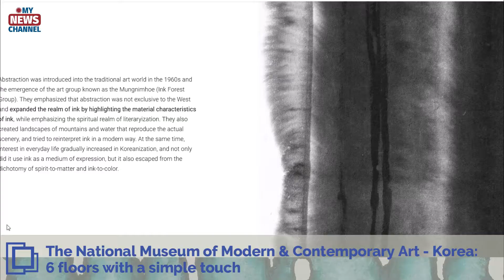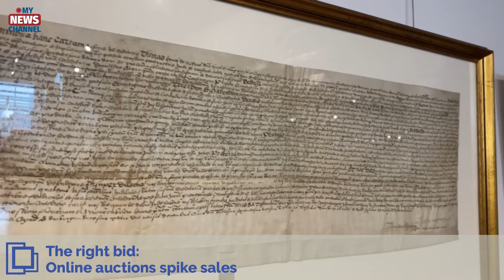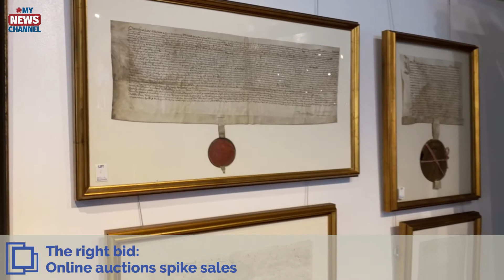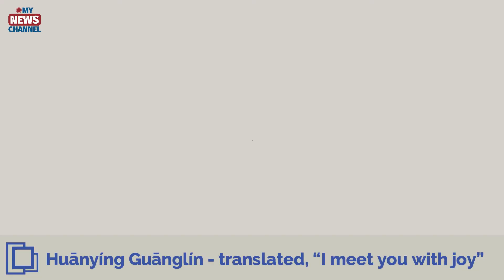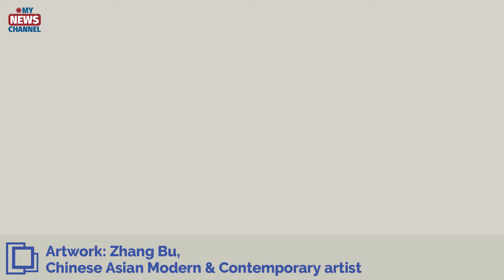Art Time is Now (E7) Huānyíng Guānglín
Huānyíng Guānglín
Greeting word,  “I meet you with joy”.

Online Auctions thrive

Artwork:, Zhang Bu,
Chinese Asian Modern & Contemporary artist

Artconsultant, DorArtConsultants,
art, music, vancouver, performance, , vocals, arttimeisnow, DorisAnderson